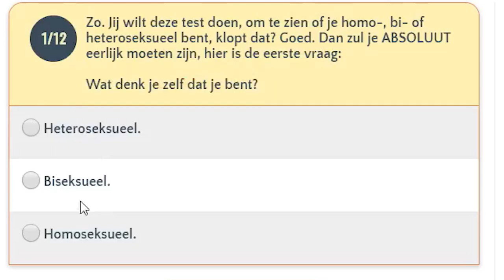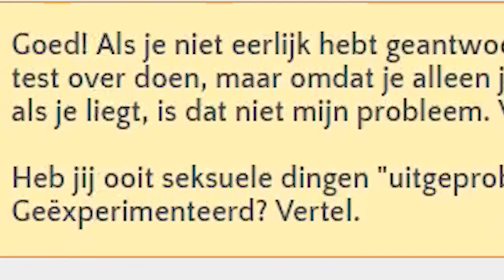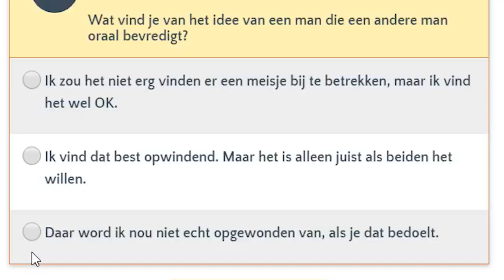BEN IK GAY ?!...